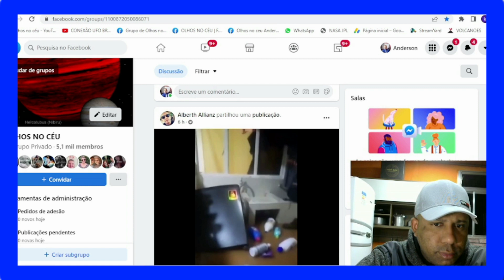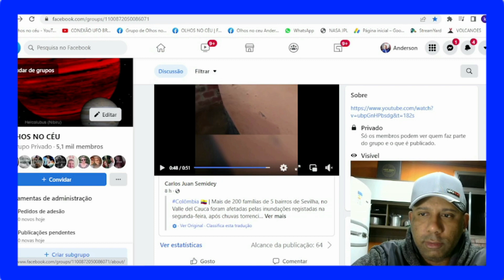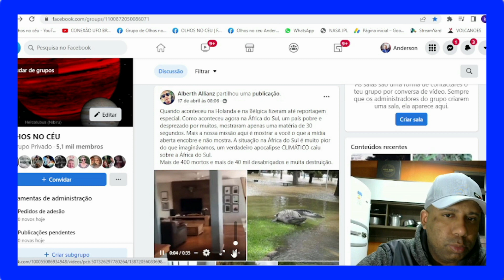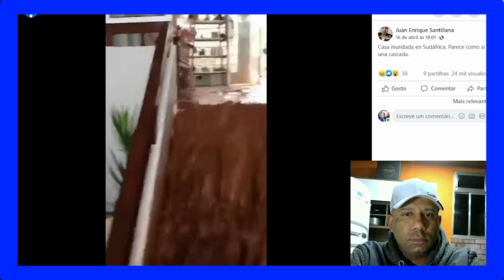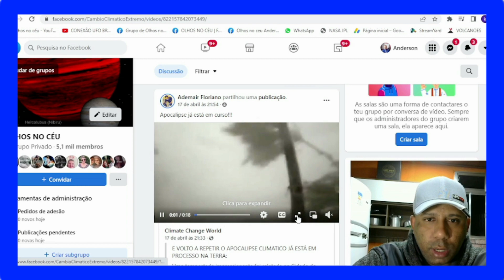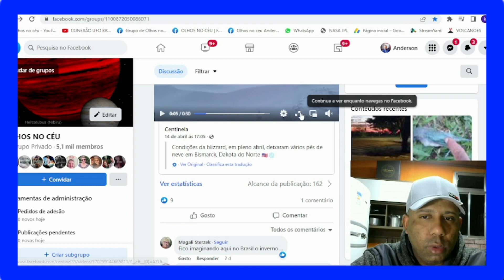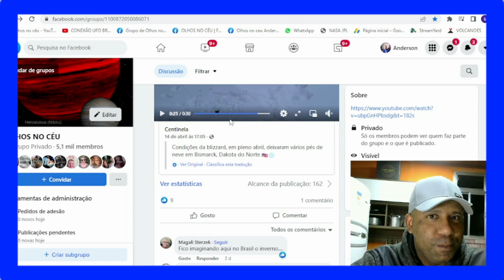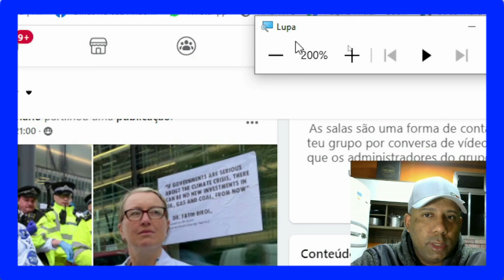🚨APOCALIPSE CLIMÁTICO EM CURSO! ACONTECENDO COM VÁRIAS NAÇÕES!